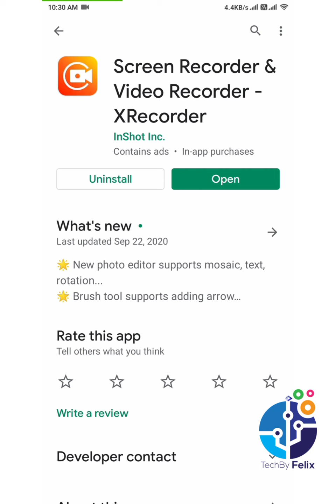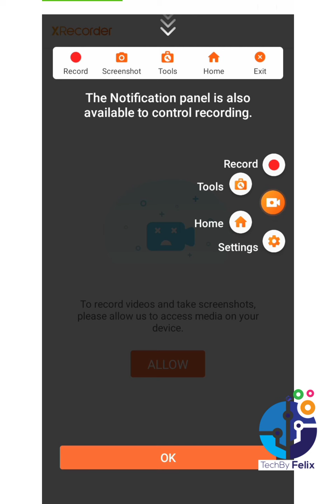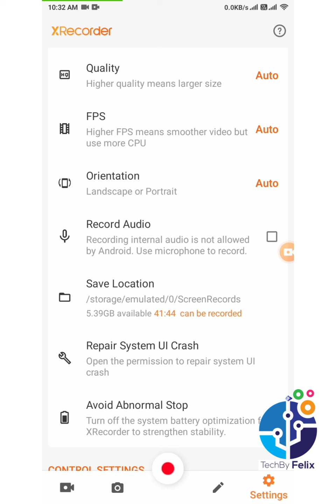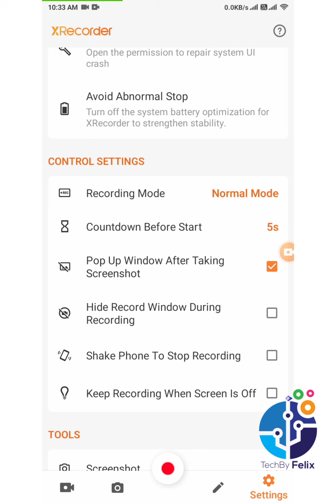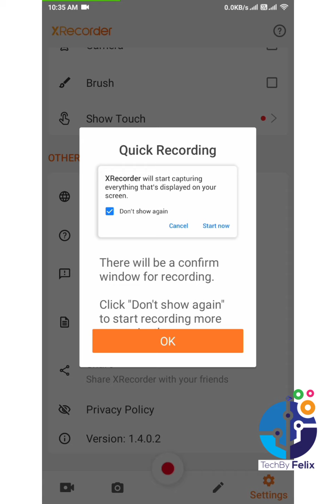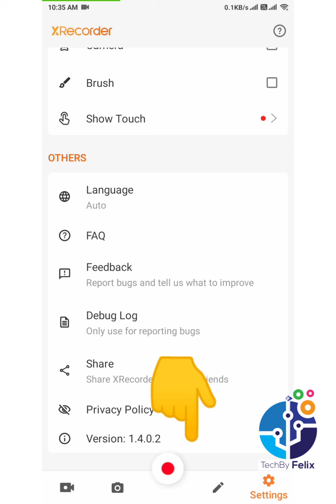ဖုန်းဖြင့် Screen Recording သွင်းနည်း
ဖုန်း screen ကို video ရိုက်နည်း setting ချိန်နည်း ကိုရှင်းပြပေးထားပါတယ်.

နည်းပညာနဲ့ပတ်သတ်တဲ့ video တွေ
အပတ်စဥ် ကြည့်ချင်တယ်ဆိုရင်တော့